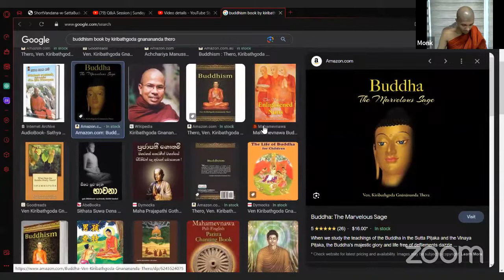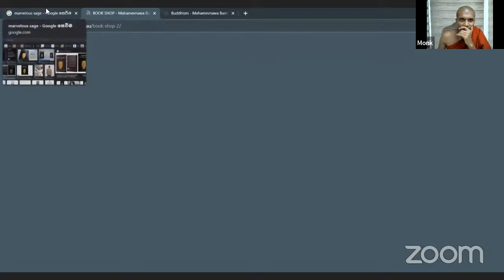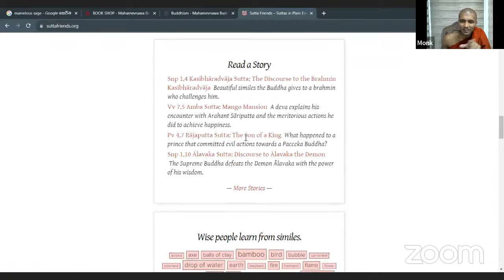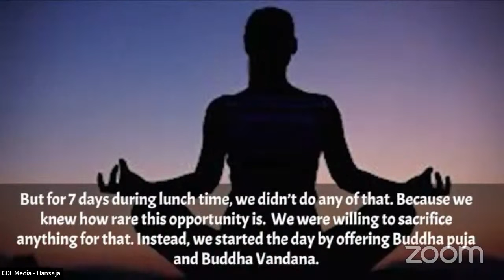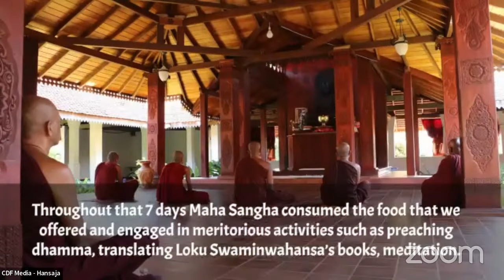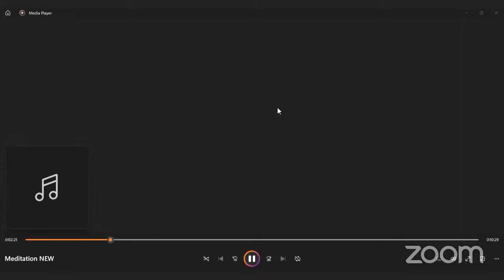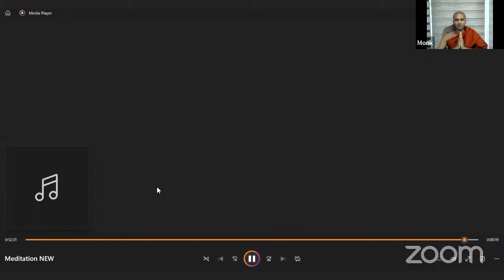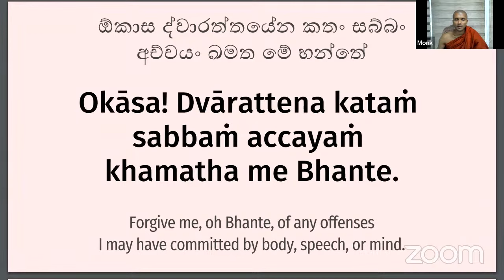Question & Answer Session | Sunday Dhamma School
Your kids can join too!

📅 When: Every Sunday
⏱ Time: 7:30 pm – 9:30 pm (SL Time)
🧎 For: Children Worldwide (above 7 years)
🎤 Medium: English
💰 Cost: Free

Colombo Dhamma Friends is a place where you can find Buddha's original teachings translated into the English language.

Timestamps:
0:00 Can people be possessed?
2:16 Questions
2:22 Being possessed | Cannot be explained by science
2:52 Questions
3:12 What do we see when we die?
5:13 Questions
5:32 What is lust?
8:06 Questions
8:32 What will happen in the after life?
9:01 What is karma?
9:37 Karma
10:19 Questions
10:32 Do monks go home and see their relatives?
11:10 Questions
11:20 Is everything in life controlled by karma?
14:57 Questions
15:28 Why do monks have to shave their head?
17:01 Questions
19:53 Is the Dhamma impermanent (since everything is impermanent)?
20:55 Questions
21:01 If we do good karma we go to good worlds, if we do bad karma do we go to bad worlds?
23:17 Questions
23:58 To learn Dhamma is it better to listen to sermons or read books?
25:16 What are some good Dhamma books to read?
30:32 Questions
30:48 Why was Arahant Moggallana blue?
31:50 Questions
31:56 At what age can children be monks?
32:14 The recommended age to be a monk
32:56 Questions
33:03 Another book to read | Dhammapada
34:02 Questions
34:37 A website to learn the Buddhas teachings.
37:03 Break
45:14 Meditation
59:39 Conclusion